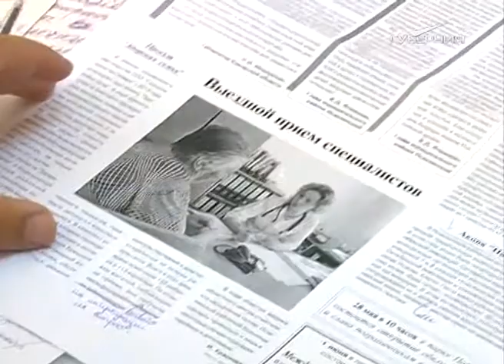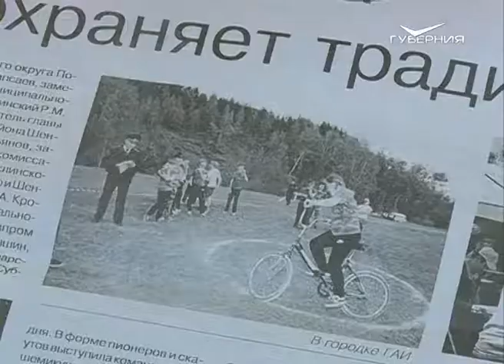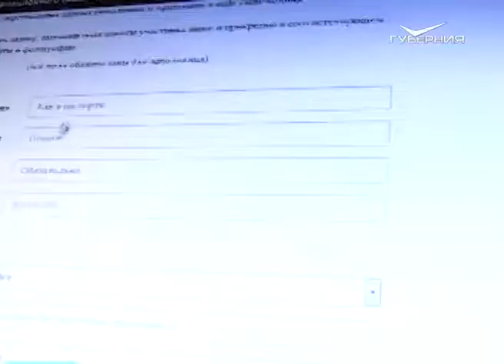Где родился, там и пригодился. Редактор газеты из села Исаклы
В 24 года Виктор Зотов возглавляет целый информационный центр - под его руководством выходит телепередача «Сок» и газета «Исаклинские вести». Молодой специалист признается: ответственность большая, ведь он стоит у руля старейшего издания в районе,  первый номер которого вышел в 1934 году. В газете трудилось не одно поколение журналистов и теперь его очередь.
Виктор контролирует все этапы работы: начиная от планирования очередного номера до отправки его в печать. Согласовывает содержание и формат текстов, готовит к выпуску авторский материал, подбирает фотографии. Под руководством Виктора газета ожила. В планах - новые рубрики, больше молодежного контента, разработка интернет-направления. А это значит - издание станет еще интереснее и ближе к читателю.